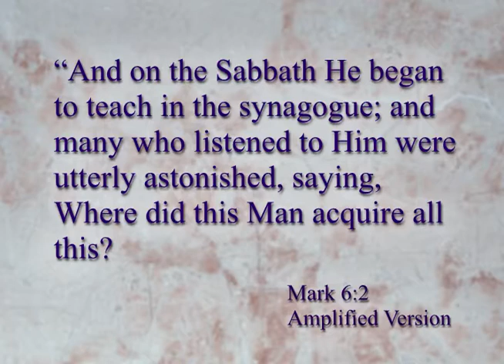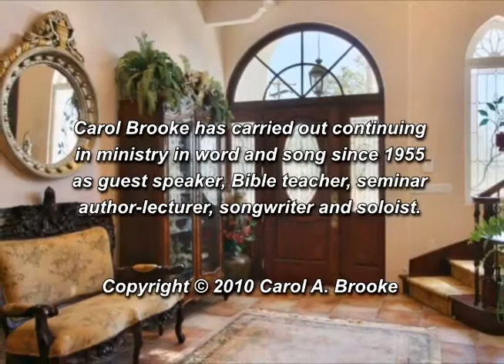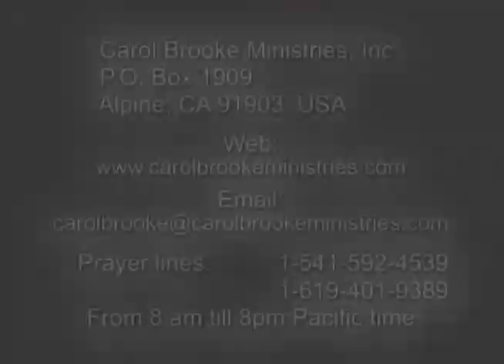He Is The Beautiful Bridegroom Lesson 7 Part 2 of 2